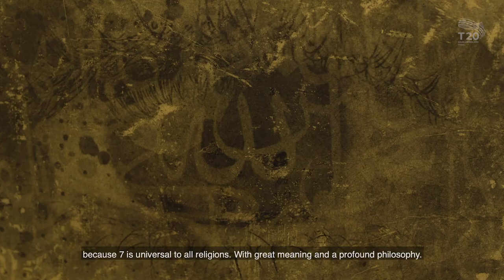T20 Summit Season: Interview with Zaman Jassim on his piece "Birth"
Interview with Zaman Jassim on his piece "Birth", commissioned to reflect the themes of T20 Saudi Arabia Task Force 1: Trade, Investment and Growth.